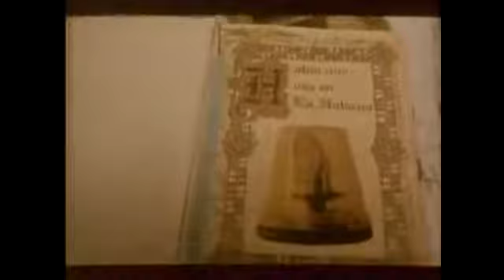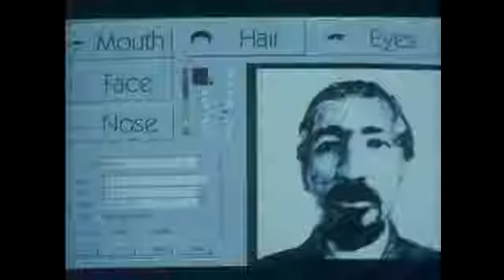Hacerse el Sueco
Dann auch so tanzen, wie Cubaner tanzen? Können Europäer auch! Tanzen lernen, wie Cubaner tanzen! An der

Die Latin Dance Academy in Hamburg unter der Leitung der cubanischen Choreographin Requena Delgado ist europäischer Kooerationspartner des cubanischen Fernsehballets (Compañia de Ballet de la Television Cubana) und des ISA (Instituto Superior de Arte) in La Habana und mit aktuell mehr als 1.200 aktiven Schülern die weltweit größte Dance Academy für cubanische Tänze.

Rumba, Afro, Salsa, Son, Mambo, ChaChaChá, Reggaeton - Cubaton, Orishas, Pilon, Mozambique, Conga, Despelote, SalsaSuelta, Merengue, Bachata und natürlich Rueda de Casino - die ganze Vieffalt der cubanischen Tänze wird hier nicht nur unterrichtet, hier wird sie gelebt.